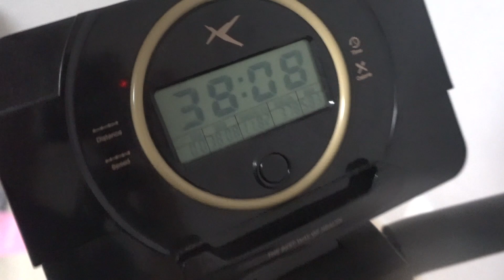🥦Realistic + Simple 요 며칠 만들어 먹은 다이어트 식단들 | 요리브이로그 | 도토리묵, 비빔면, 닭다리살 마파두부 덮밥 ｜다이어트 전후｜플렉시테리언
오늘 영상은 제가 관리하면서 직접 해먹은 요리 위주의 영상이에요:)
앞으로도 현실적이지만 맛있고 간단한 다양한 레시피 도전하고
많이 공유해드릴게요~ :)

오늘도 시청해주어서 진심으로 감사합니다. 💛